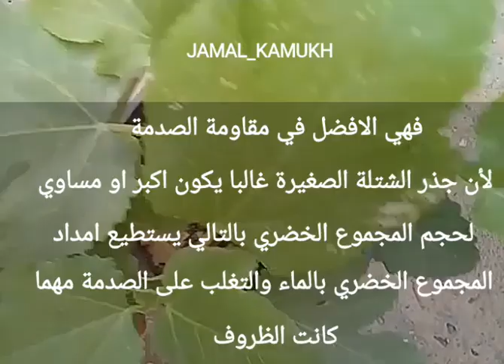كيف تجنب صدمة الشتلة وكيف اصلاحها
الصدمة التي تتعرض لها الشتلة بعد اخراجها من مكانها الاول الى المكان المستديم ارض او حوض كيف تجنبها وكيف اصلاحها ..
مع ملاحظة ان الشجرة المتحملة للحرارة العالية لا يصح غرسها تحت اشعة الشمس المباشرة بدون تظليل وبدون رعاية حتى تنمو وتتعمق جذورها الا ان تغرس في وقت زراعي صحيح .